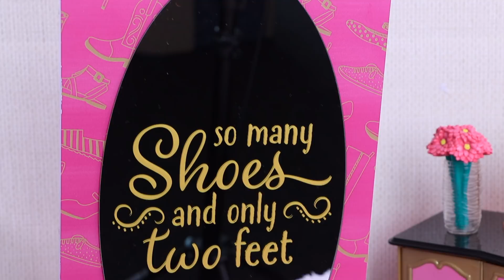Baby Doll shoe store! Play Toys shopping story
American girl doll is a sales person in a shoe store. Kids explore professions with Play Toys. 2
Popular toddler videos on Play Toys Channel: